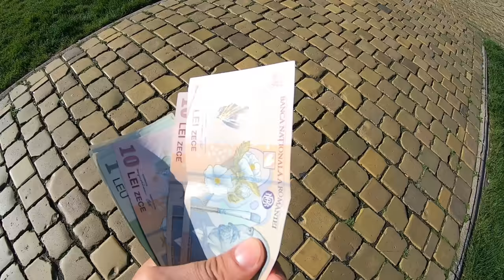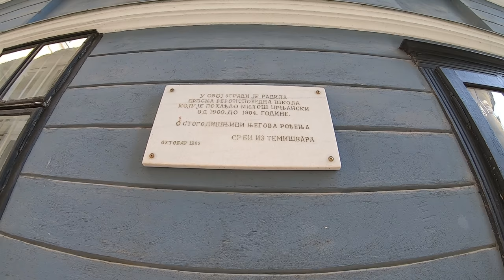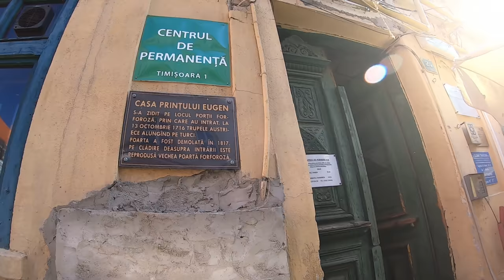ТЕМИШВАР, РУМУНИЈА: Диван град у Банату | Влог са путовања у Румунију | 4K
Представљам Вам свој доживљај посјете Румунији, граду Темишвару, који се налази у области Банат, приликом које сам обишао:
- Србску саборну цркву на Тргу уједињења (00:00-02:12),
- прошао покрај куће Еугена Савојског, аустријског принца (02:13-03:17),
- прошао покрај јеврејске синагоге у Темишвару (03:18-04:05),
- Трг побједе (05:15-09:20),
- Румунска саборна црква (09:21-09:46),
- обишао прекрасне паркове који окружују центар града са јужне и источне стране (09:47-13:29),
- Трг слободе (13:30-15:02),
- уже језгро града (15:03-15:53),
- Био сам и у једном тржном центру, недалеко од центра града и увјерио се да је јако добро мјесто за доћи у шопинг (15:54-17:18),
- Вегетаријански сендвич (17:19-18:12),
- Издвојио сам и неколико кадрова у шетњи (18:13-22:47).

Не заборавите да оставите "Свиђање", коментар или сајскрајб ако Вам се допао овај видео!
Уживајте и хвала на гледању!

Moja iskustva putovanja u Temišvar, Banat, Ruminija. Otkrivam Vam svoje preporuke, savete, sta posetiti, gde, koji smestaj izabrati i koje Znamenitosti videti u ovom delu Banata koji se naslanja na Transilvaniju.